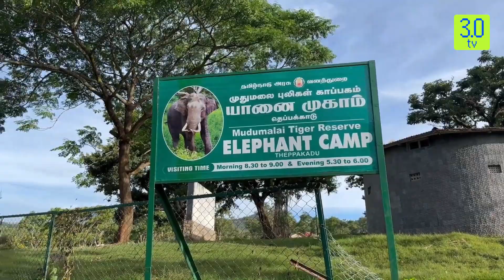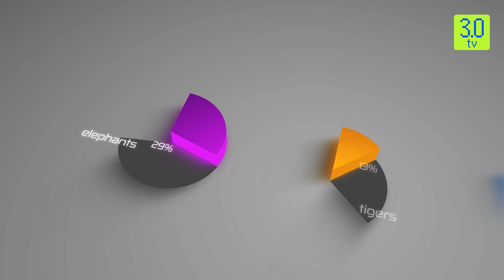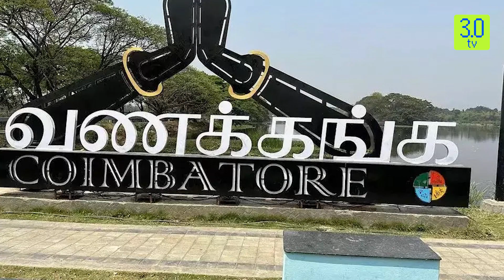AI-based mechanism to prevent Elephant Deaths | Tip Of The Cryptoberg | 3.0 TV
3.0 TV is a news channel which gives you the latest news on blockchain and cryptocurrency on a daily basis which include Bitcoin (BTC), Ethereum, LUNA, UST, DogeCoin, etc. We also give information related to NFTs, Metaverse, crypto scams and other educational information.

Description: With efforts to prevent elephant deaths on railway tracks connecting the state with Kerala in the Madukkarai forest range in Coimbatore proving to be “inadequate”, Tamil Nadu has now turned to an artificial intelligence-based system that will use thermal and normal cameras to help detect the movement of the jumbos near the tracks.